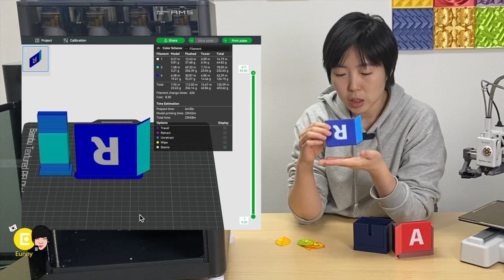초보 칼라 3D프린터 AMS 뭐죠? 뱀부 Bambu 장단점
FDM 프린터에서 칼라 프린팅의 변화를 보고
AMS 장단점을 알아가세요. 그래서 초보 사용자에게 AMS는 좋을까요?
00:00 베짱이의 질문 : AMS 가 무엇이죠? Automatic Material System
00:12 AMS는 뱀부 프린터만 있어요?
00:27 이전 FDM 3D 프린터 칼라 체인지 방식
01:35 뱀부 AMS 프린터 방식 소개
01:51 AMS 1 세대 P1S 필라멘트 교체 방식 소개
02:25 A1 mini 필라멘트 자르기
03:52 AMS 사용하면 시간 많이 걸려요?
04:05 칼라 출력물 빨리 출력한 예시
04:23 슬라이싱 비교 칼라출력 시간 차이
05:08 AMS 고장 잘 안나요?
05:24 P1S AMS 장단점 설명
06:20 A1 mini AMS 장단점 설명
08:20 AMS 초보에게 추천 하나요?